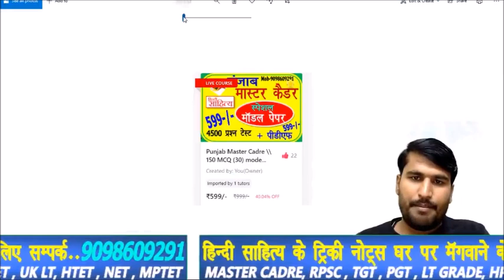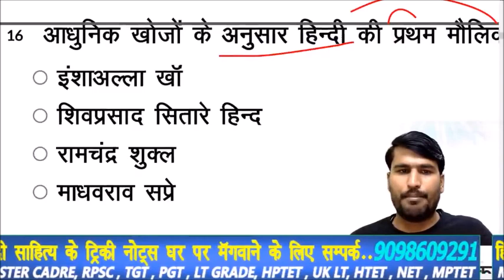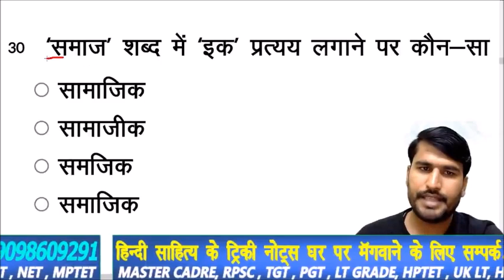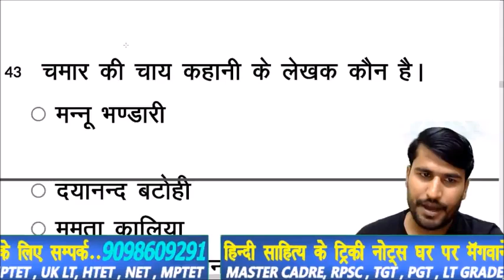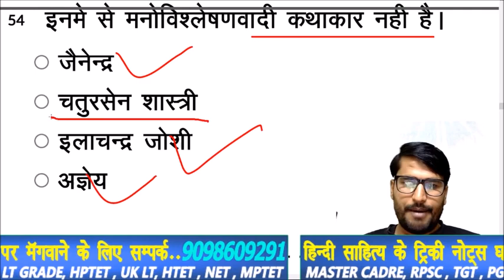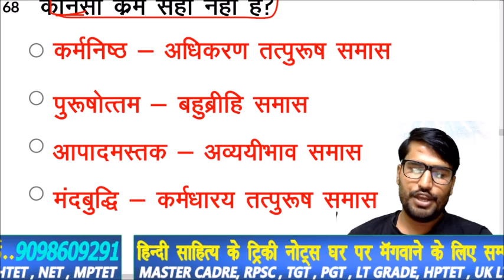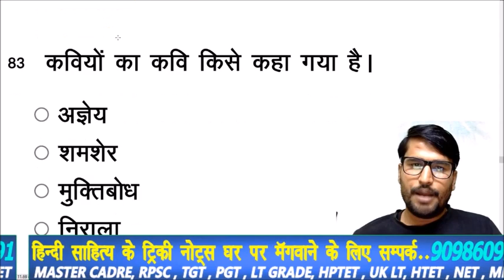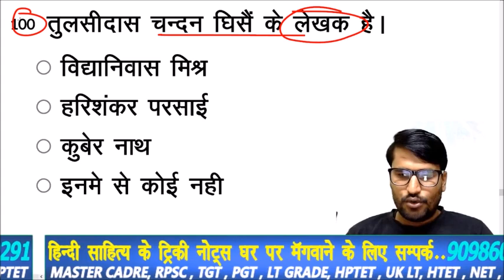class-22, MP TET VARG-1 , Hindi full Practice Set Hindi sahitya | tgt ,pgt sumit sir ,mp tet grade-1